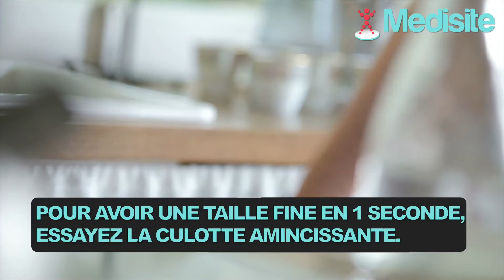5 trucs pour retrouver une taille fine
Vous rêvez d'une taille de guêpe et ne savez pas comment vous y prendre. Exercices, aliments... Voici cinq  astuces pour vous aider  à perdre quelques centimètres de tour de taille et rapidement !